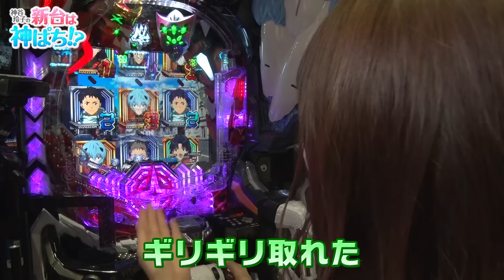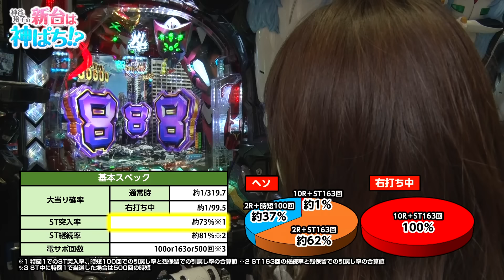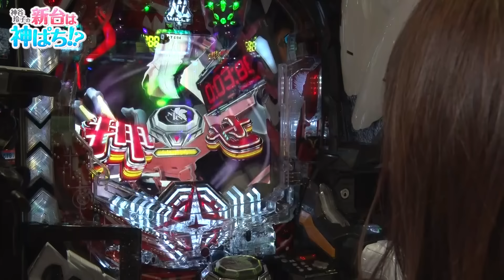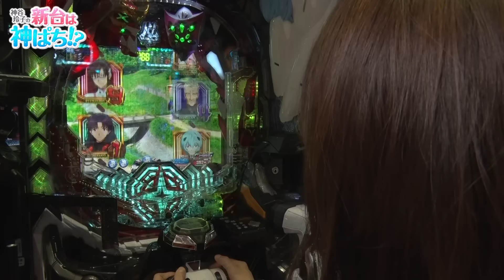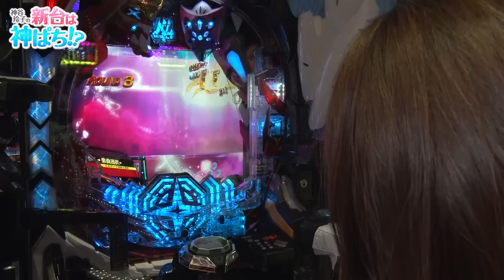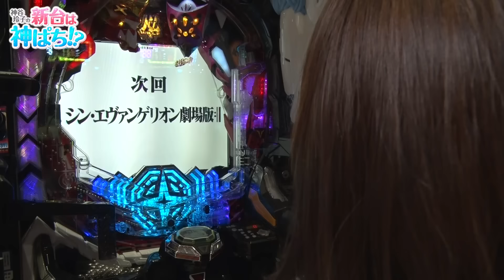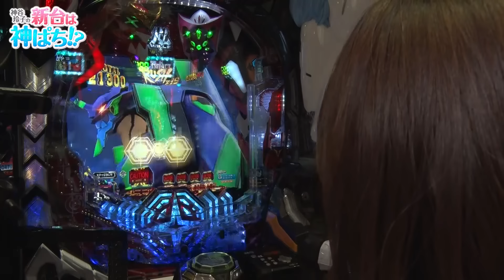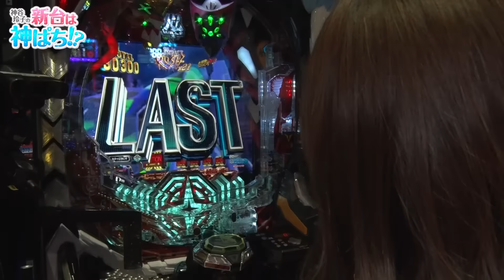【ぱちんこ シン・エヴァンゲリオン Type レイ】～3万発の大勝利！最速解禁情報てんこ盛りの新台実戦！！～ 神谷玲子の新台は神ぱち!?#39《神谷玲子》[必勝本WEB-TV][パチンコ][パチスロ]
出演者：神谷玲子
【ツィッター】
・神谷玲子

収録店舗：有楽町UNO

実戦機種：ぱちんこ シン・エヴァンゲリオン Type レイ